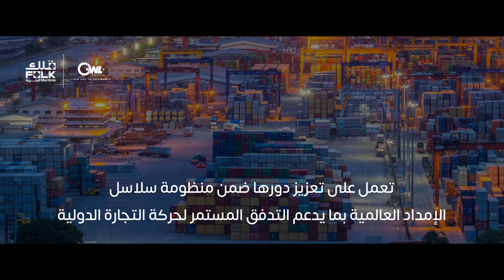فُلك للخدمات البحرية ودورها في تعزيز التجارة الدولية وتحقيق التوازن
In line with Saudi Vision 2030, Folk Maritime represents a significant step towards enhancing commercial connectivity in the Middle East region. We recognize our vital role as Golden Ways Logistics (GWL) in supporting such important initiatives. Offering short-sea shipping and maritime services boosts international trade and achieves market balance. We are pleased to collaborate with Folk Maritime to strengthen our strategic role within the global supply chain system and enhance the continuous flow of international trade.

تماشياً مع رؤية السعودية 2030، تنطلق أعمال شركة فًلك للخدمات البحرية، الذي يُعتبر بمثابة خطوة هامة نحو تعزيز الترابط التجاري في منطقة الشرق الأوسط.، ندرك دورنا الحيوي كشركة الطرق الذهبية في دعم مثل هذه المبادرات الهامة. إن تقديم خدمات سفن الروافد والشحن البحري لمسافات قصيرة يسهم في تعزيز التجارة الدولية وتحقيق التوازن في السوق. سعداء بتعاوننا مع فلك للخدمات البحرية لتعزيز دورنا الاستراتيجي ضمن منظومة سلاسل الإمداد العالمية، وتعزيز التدفق المستمر لحركة التجارة الدولية.